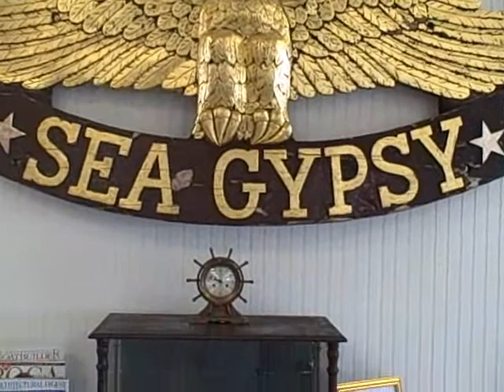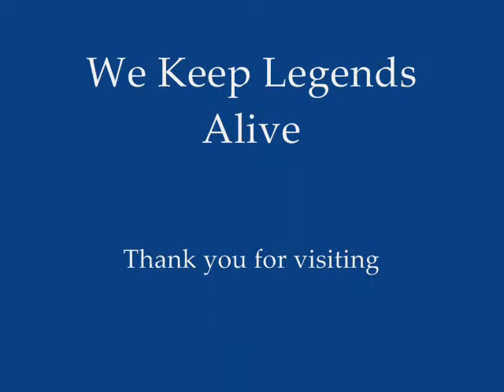MooresMarineYachtCenterTour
A tour of Moores Marine Yacht Center in Beaufort, North Carolina where we specialize in antique and classic American yachts.
Our 18-acre yacht center is the haul-out home of some of the most beautiful American yachts ever built.